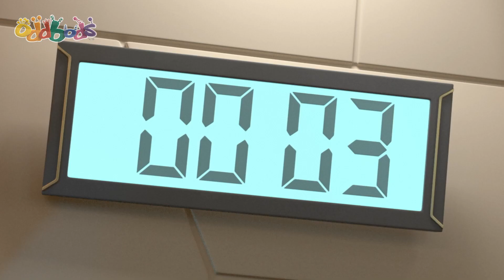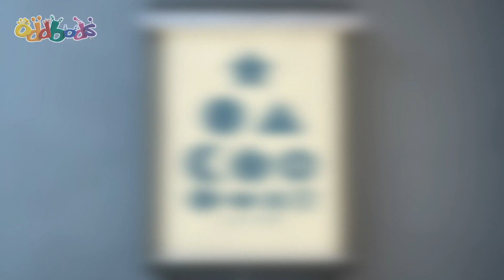Batalhas de Kart! | 2 HORAS DE ODDBODS BRASIL! | Desenhos Animados Engraçados em Português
🎞 EPISÓDIOS 🎞

00:00 Kart Wars
07:40 Attack of the Drone
14:39 Cross New Training
21:38 The Grimbles
28:37 The Cone Wars
35:37 The Abominable Snowman
42:36 Caketastrophe
49:35 No Go Pogo
56:35 Fuzzy Fuse
1:03:34 A Bridge Too Fuse
1:10:33 Recipe For Disaster
1:17:32 Trainerwrecked
1:24:32 The Jump
1:31:31 Balloon Bods
1:38:30 Oddbreak
1:45:30 Don't Open the Box